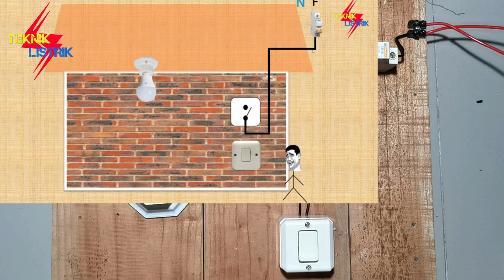CARA MERAKIT SAKLAR TUNGGAL - LANGSUNG BISA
Praktik Cara Pasang Instalasi Saklar Engkel/Tunggal - Instalasi Rumah ini di khususkan bagi Pemula, bagi yang pertama kali belajar Instalasi Rumah,
bagi yang sudah master dan senior silahkan tambahkan saran nya, dan berbagi ilmu di Komentar.

Perlu di Perhatikan juga. Praktik ini tidak menggunakan Isolasi, Pipa PVC, warna kabel standar, ini di tujukan khusus bagi BENER-BENER PEMULA yg sama sekali belum FAHAM instalasi. agar mudah memahami nya. jika sya langsung pasang pakai pipa pvc. nanti yg msih awam pusing liat jalur2 nya. jadi yg SENIOR dan MASTER mohon pengertian nya. next time sya pasang sesuai STANDAR PUIL. Terima Kasih.

Salam Stroom,